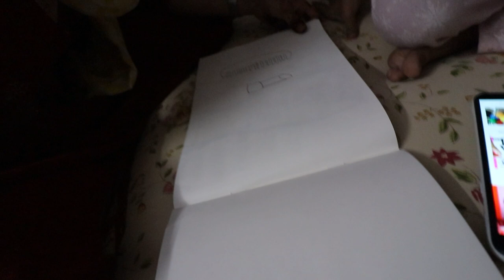Gar Aaya Mehman | John Cena versus Undertaker fighting